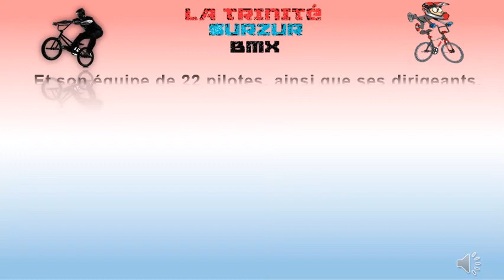RMERCIEMENTS SPONSORS BMX 2022